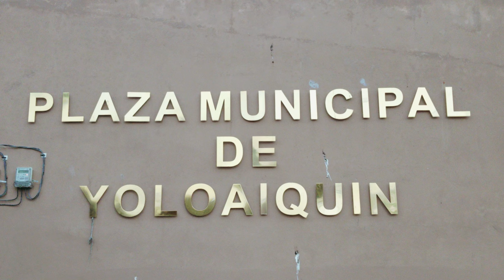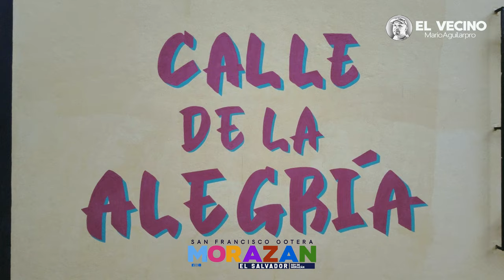PLAZA MUNICIPAL DE YOLOAIQUIN / MURAL / MORAZÁN EL SALVADOR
PLAZA MUNICIPAL DE YOLOAIQUIN,
AQUI PUEDES DISFRUTAR DE COMIDA MEXICANA / COMIDA TIPICA / PAN ARTESANAL / HELADOS / BEBIDAS NATURALES / AREA DE CAFÉ Y MÁS, CON UN AMBIENTE FAMILIAR, ESTA UBICADO EN CARRETERA PRINCIPAL DEL YOLOAIQUIN, MORAZÁN...
SIGUEME QUE TE SIGO !!!